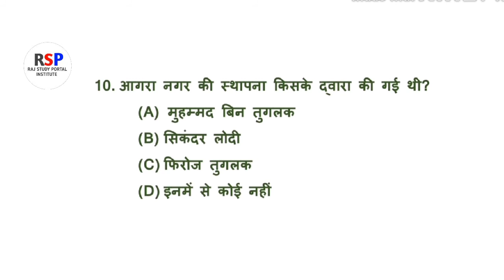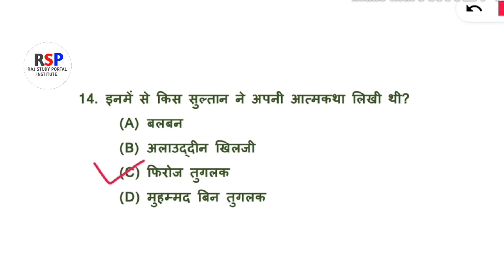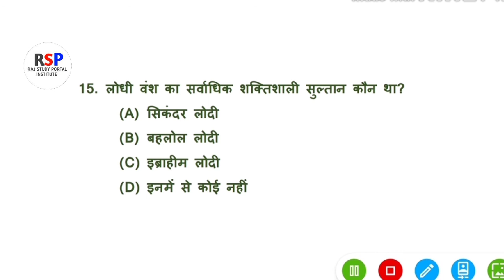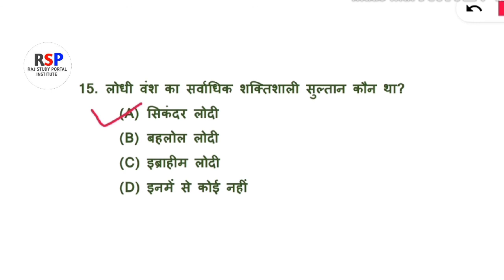सामाजिक विज्ञान(भाग-35) social studies questions for CTET Exam july 2020|| Important questions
Socialstudies questions for CTET exam july 2020
importantquestions for CTET exam 2020
s.st important questions
सामाजिक विज्ञान (भाग- 35)
सामाजिक विज्ञान (भाग -35) महत्वपूर्ण प्रश्न

Here in this video, we have given important questions of social studies (part-35) for CTET exam July 2020.